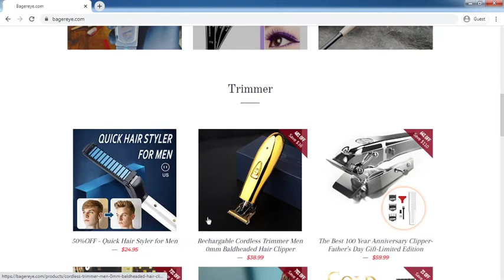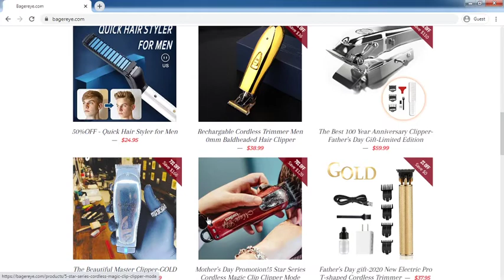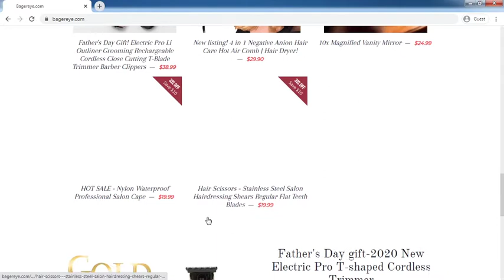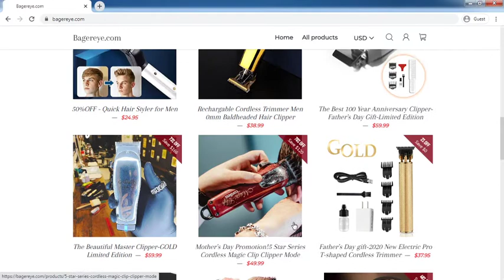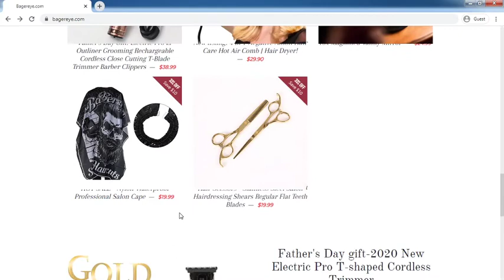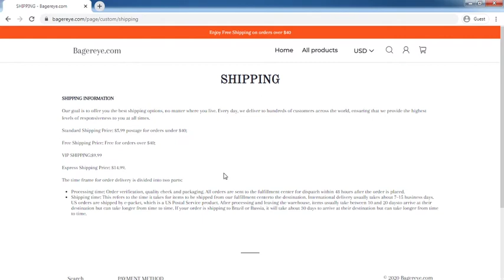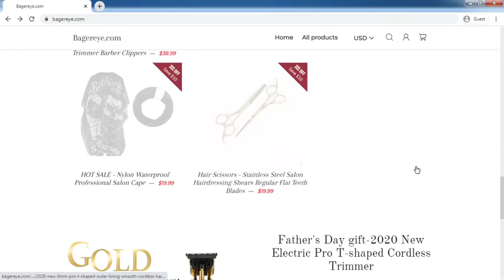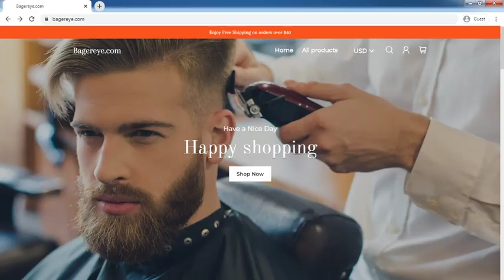Bagereye.com Review: Bagereye.com Website Tour Video - [ReviewsOffers.com]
Bagereye.com Review: Bagereye.com Website Tour Video. Write your reivew on comment box or visit below website [ReviewsOffers.com] for add your reviews.